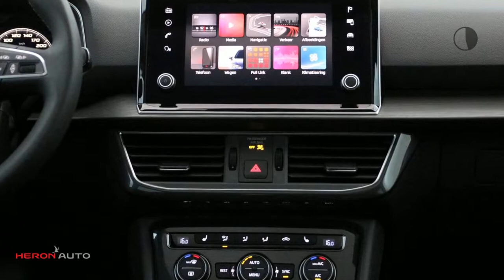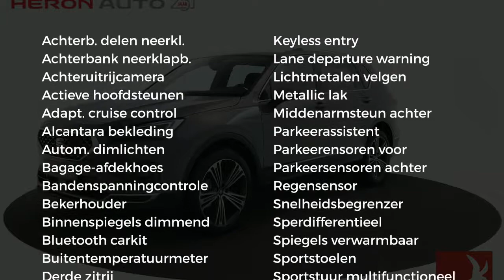Seat Tarraco 1.5 TSI 150pk Xcellence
Gem. verbruik: 6,0 l/100km
Verbruik stad: 8,0 l/100km
Verbruik snelweg: 5,0 l/100km
Emissie: 152,0 g/km

Merk: Seat
Model: Tarraco
Type: 1.5 TSI 150pk Xcellence
Bouwjaar: 2019
Vermogen: 150 kW
Cilinderinhoud: 1.498 cc
Aantal cilinders: 4
Brandstof: benzine
Uitstootklasse: euro 6
Transmissie: handgeschakeld
Gewicht (leeg): 1.534 kg
Max trekgewicht: 1.800 kg
Carrosserievorm: suv (5 drs)
Kleur: grijs

Accessoires:
* 7 zitplaatsen (3de zitrij)
* 12v aansluiting in middenconsole, voor achterpassagiers en bagageruimte
* 20 inch lichtmetalen velgen, Supreme (Machined)
* Achterbank in delen neerklapbaar
* Achterbank in lengte verschuifbaar
* Achterbank neerklapbaar vanuit bagageruimte
* Achterklep elektrisch bedienbaar incl. voetbediening
* Achteruitrijcamera
* Adaptive cruise control
* Airbag aan bestuurders- en bijrijder (uitschakelbaar voor bijrijder)
* Alcantara bekleding
* Ambient lighting (in wit) in portieren voor en achter
* Bagageruimte afdekking
* Bagageruimteverlichting
* Bandenreparatieset
* Bandenspanningcontrolesysteem
* Bekerhouder vóór
* Bevestigingsoog in bagageruimte 4x
* Binnenverlichting vóór en achter
* Buitenspiegels elektrisch verstelbaar, inklapbaar en verwarmbaar met welkom verlichting
* Buitentemperatuurmeter
* Bumpers, deurgrepen en buitenspiegels in carrosseriekleur, wielomlijsting/ dorpels in carrosseriekleur
* Chromen raamomlijsting
* Coming home functie (automatisch)
* Dakrailing in chroom uitgevoerd
* Driepuntsveiligheidsgordel voor met gordelspanner
* Elektronisch Differentieel Sper (XDS)
* Elektronische handrem
* Elektronische Stabiliteitscontrole (ESC)
* Fabrieksgarantie
* Front assist inclusief City emergency braking en voetgangersherkenning
* Grille met chromen details
* Hellingsassistentie (Hill Hold)
* Hoofd- en zijairbags voor bestuurder en bijrijder
* Hoofdsteunen voor, actieve hoofdsteunen die de kans op een wiplash verkleinen
* Instaplijst (verlicht) aluminium 'Xcellence' in voordeuren
* ISOFIX- bevestigingspunten op de achterbank
* Kaarten Europa incl. 3 jaar gratis kaartupdates voor Media System Navi
* Kentekenplaatverlichting in LED
* Keyless entry/go
* Knie-airbag bestuurderszijde
* Lane assist
* Leaving home functie (automatisch)
* LED-verlichting in deurgrepen
* Leeslampjes 2x voor
* Lendesteunverstelling vóór
* Lichtmetalen velgen
* Lichtsensor
* Luidsprekers 8
* Make-up spiegels in zonneklep, verlicht
* Media System Navi 8 inch met touchscreen in kleur
* Metallic lak
* Middenarmsteun achter
* Middenarmsteun voor met opbergvak in hoogte en lengte verstelbaar, ventilatieroosters achter
* MirrorLink, Apple Carplay en AndroidAuto (Full link)
* Mistlampen vóór in LED met cornering functie
* Multi-Collision Brake System
* Multifunctioneel stuurwiel in leder
* Noodoproep-service (eCall)
* Opbergvak onder bestuurdersstoel
* Opklaptafeltje aan achterzijde voorstoelen met bekerhouder
* Panoramisch schuif/ kanteldak
* Park assist
* Parkeercamera achter
* Parkeersensoren achter
* Parkeersensoren voor
* Passagiersstoel in hoogte verstelbaar
* Portierruiten voor en achter elektrisch bedienbaar
* Regensensor
* Snelheidsbegrenzer
* Sportstoelen vóór
* Start-/stopsysteem
* Stoelverwarming
* USB (1x) in middenconsole voor achterpassagiers
* Verkorte antenne
* Vermoeidheidsherkenning
* Virtual cockpit
* Waarschuwingstoon en -lampje bij niet dragen van gordel voor en achter
* Zilverkleurige diffuser met uitlaatsierstukken en voorbumper
* Zwarte hemelbekleding
Omschrijving:
Voor meer informatie over een nieuwe Audi kunt u contact opnemen met Mark Weterings of Peter Kuin. Voor een nieuwe Volkswagen met Frans du Maine, Albert Bos of Niels Ott. Voor een nieuwe Škoda met Maarten Hoekenga. Voor een nieuwe Seat met Jerome Groot. Voor bedrijfswagens met Gerard de Boer (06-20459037).

Aanbieder:
Heron Auto Purmerend
Binnenzeestraat 7
1446AB  PURMEREND